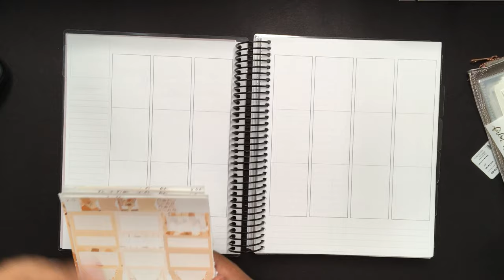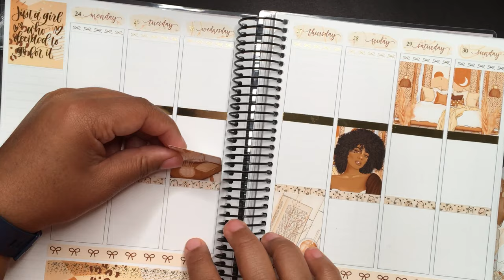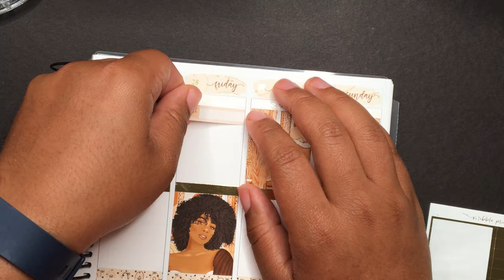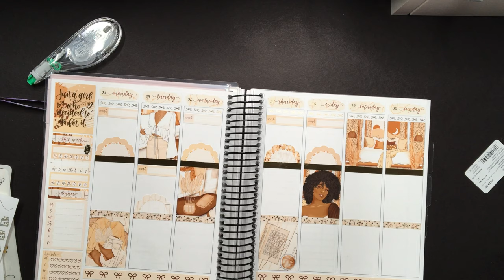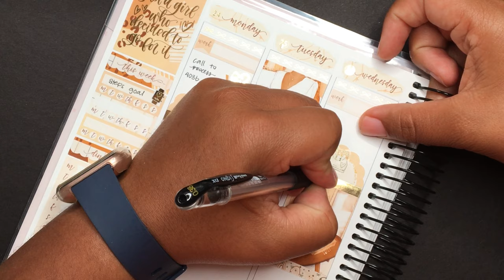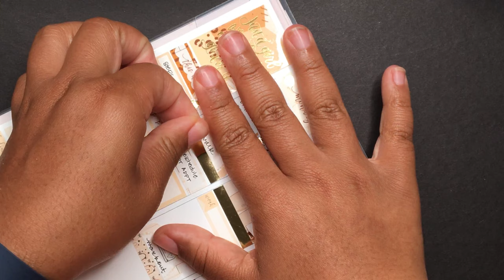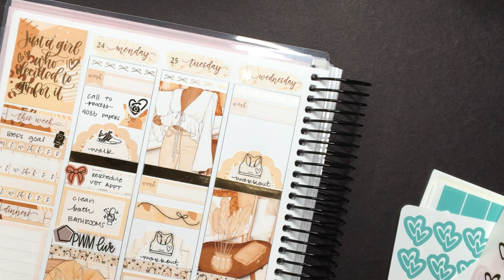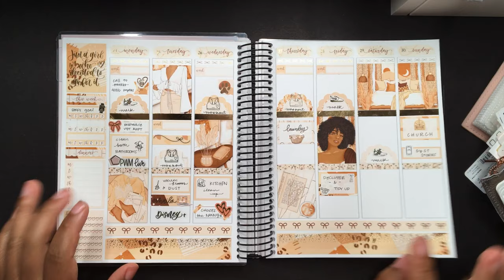PWM ft. Print Petticoat Bandit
Planner- A5 Wide Spiralbound by Print Pression
(Follow on Instagram + Facebook for info on restocks)

Kit- Neutral Layers by Print Petticoat Bandit (Etsy)
Date Dots- Caress Press
Headers:
1st & 2nd Row- Scribble Prints Co
3rd Row- Sadies Stickers confetti bow overlays

Other Shops from Sidebar to Sunday
- Scribble Prints Co
- Magic Prints Co
- My Newest Addiction
- Crafts By Thaowie
- Clever Gal Crafts (Etsy)
- Rose Colored Daze
- Letters to Apollo